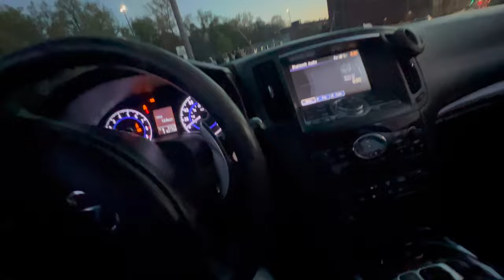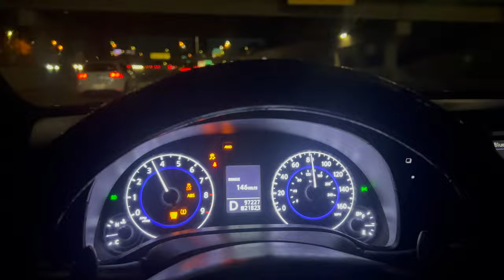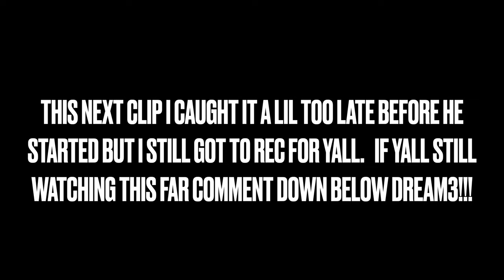MUST WATCH WILD POLICE CHASE IN HELLCAT GOES WRONG!!!!